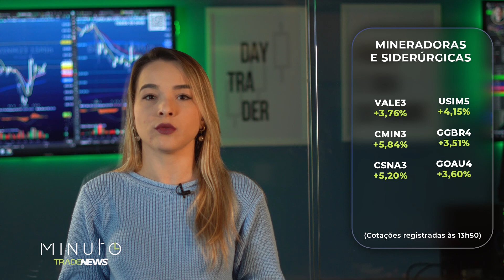PETR4 realiza lucros; NTCO3 autorizada a vender Aesop - Minuto TradeNews 17/05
▪️ CRFB3 elevada por Citi;
▪️ BRFS3 recupera perdas;
▪️ AZUL4 e GOLL4 lideram altas do índice.